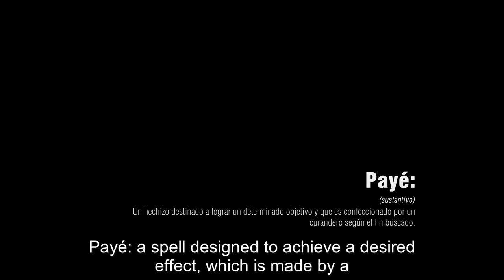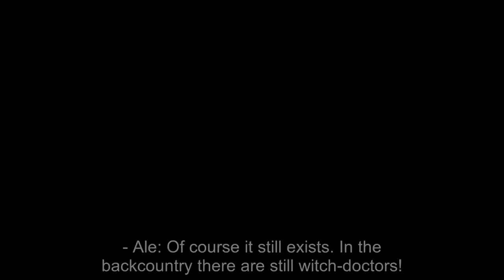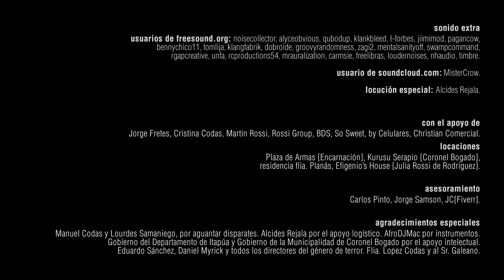"Kurusu Serapio" - Horror Short Film / Cortometraje de Terror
"Chris es un joven que disfrutaba de una vida llena de lujos, tanto económicos como sentimentales. Sin embargo, sus amigos Leila y Alex deberán resolver el misterio de su repentina desaparición luego de que Chris haya decidido terminar una relación amorosa por cuestionables motivos".